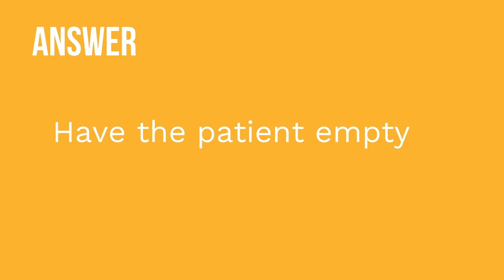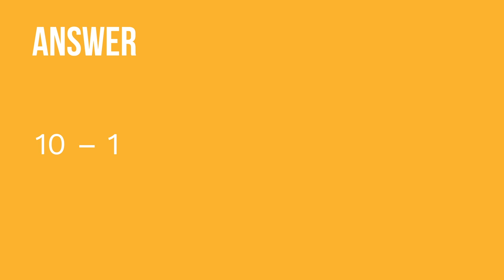Assessment of Fundus and Lochia - Maternity Nursing - Postpartum Care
This video covers how to assess the fundus and a postpartum patient's lochia, including nursing care and patient teaching along with expected and abnormal findings.

0:00 What to Expect
0:26 Fundal Assessment
1:20 Lateral Displacement
2:12 Treatment
3:51 Boggy Fundus
4:44 Nursing Care/ Teaching
5:21 Post-Partum
6:49 Lochia Assessment
7:41 Lochia Rubra
7:54 Lochia Serosa
8:12 Loch Alba
8:46 Malodorous Loch
9:36 Amount Assessment
9:52 Scant
10:02 Excessive
10:26 Best Practices
11:24 Memory Trick
12:14 Quiz Time! "

🚨Head over to our interactive study guide and index ANYTIME and find out exactly which card we’re referencing.